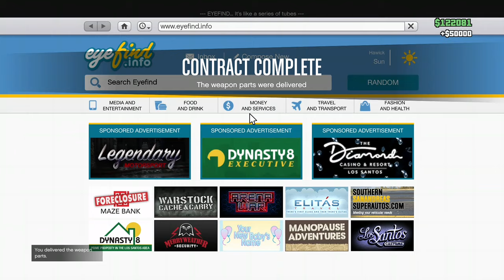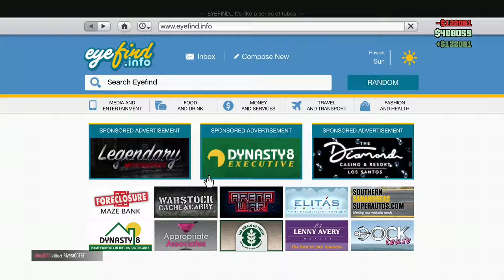GTA 5 ONLINE